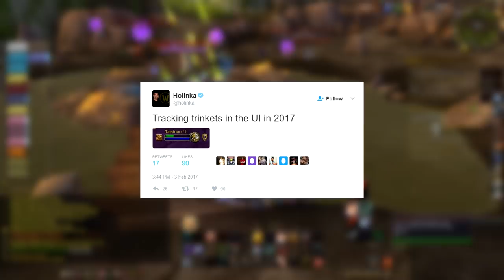TRINKET TRACKER IN 2017 - Outlaw Rogue PvP WoW Legion 7.1.5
The tweet says it all. Let me know what you think about Trinket Tracker in WoW. DO you like the idea? What other addons would you want to make a part of the UI in Legion? Do you think this is good for PvP?

TOP DONATORS:
Scott H- $210
David H. - $150
Danieltsmoke - $140
hydrochan - $145
Jendsu - $140
Pieterjan - $100
PityPap- $100
Ilpilgrim- $60
Thank you for your donations, they all are going into improving the channel and the stream :)